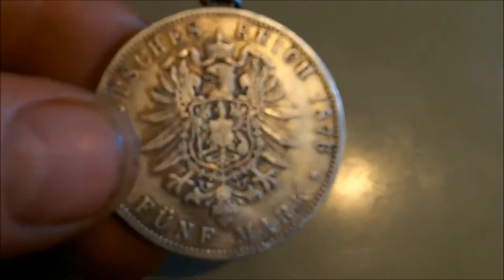#41 Have you watched Dirty Money metal detecting yet?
Nothing we love more than a good treasure hunt.  Big silver, gold rings, tokens, relics, beaches, homesteads, old parks and schools.  If there is treasure we are gonna dig it.  As a subscriber you will never miss out on a great hunt.  Thanks and see you at the next beep.

Send us some mail:
105 2nd Street E Polson, MT 59860